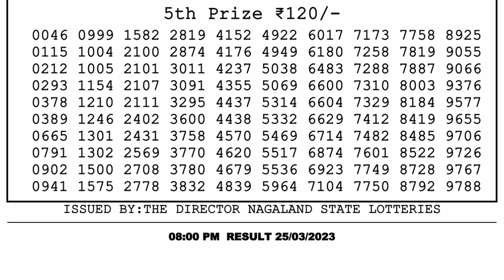🔴 Lottery Sambad Live 08:00pm 25/03/2023 Evening Nagaland State Dear Lottery Result Pdf Download